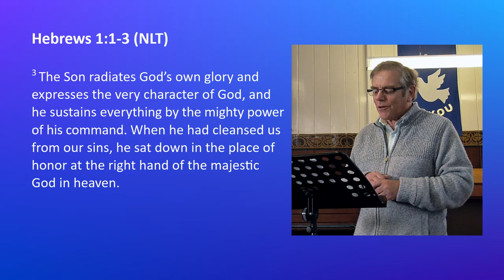13.09.2020 - Talk: The Greatness of Jesus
This week, we're thinking about what Hebrews 1 verses 1-3 have to say about the greatness of Jesus Christ.